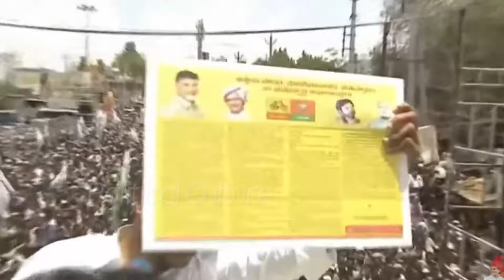ల్యాండ్ టైటిల్ యాక్ట్ పై పవన్ కళ్యాణ్, బాలకృష్ణ పై జగన్ కౌంటర్ | CM YS Jagan about Land Title Act